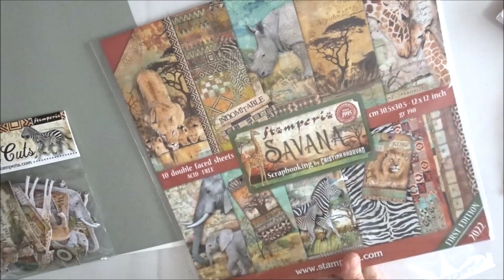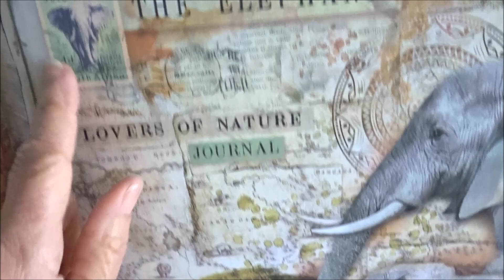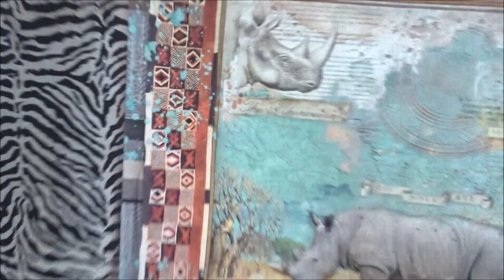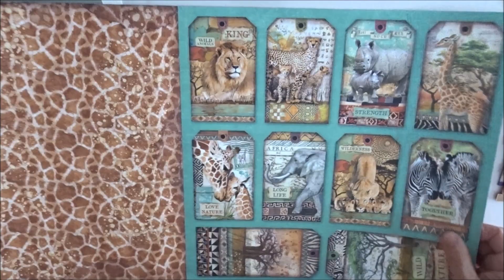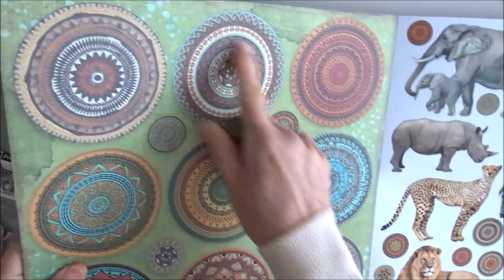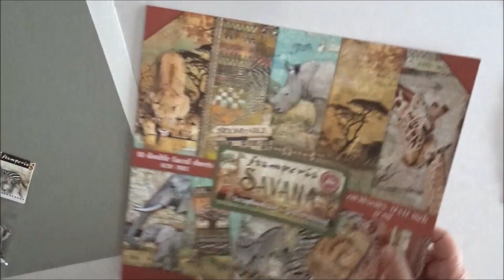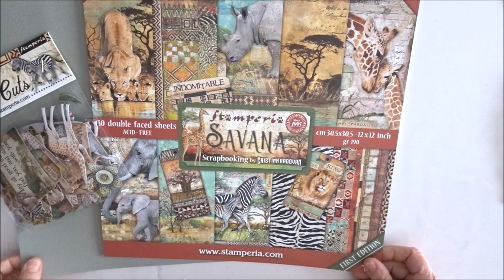Nouveautés Boutique : Stamperia Savana